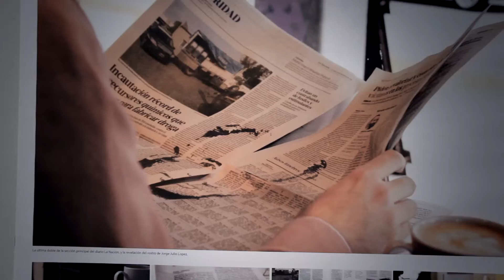Inauguración "Los demonios sin cuernos" de J. Caterbetti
Muestra que exhibe escritos y objetos pertenecientes a Julio López reinterpretados por el artista Jorge Caterbetti, que acompaña otras exposiciones en MAM Museo Arte y Memoria y Legislatura Bonaerense.

Con motivo de un nuevo aniversario de la segunda desaparición de Julio López, se presenta la muestra “Los demonios sin cuernos”.

En conjunto con el MAM Museo Arte y Memoria y la Cámara de Diputados de la provincia de Buenos Aires donde se exhiben trabajos de Jorge Caterbetti a partir de escritos, objetos y pertenencias originales de Julio López.

Los escritos presentan diferentes recuerdos que López transcribía o dibujaba sobre hojas de papel de cuadernos, de revistas o publicidades. Desde su paso por el centro de detención ilegal conocido como Pozo de Arana o la Comisaría 5° de La Plata, describe su tortura, nombres de personas desaparecidas que conoció o lugares donde se habrían cometido asesinatos y enterramientos.

Además se exhiben la bicicleta con la que Julio López utilizaba para ir a su trabajo, ropa y herramientas que guardaba en una caja que a su vez contenía en un lugar secreto, los escritos.

Jorge Caterbetti es artista conceptual formado en el Instituto de Artes Plásticas de Avellaneda, Argentina (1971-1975). Estudió Abogacía y Procuración en la Facultad de Derecho de la Universidad de Buenos Aires (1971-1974). Desde 1999 se especializó en filosofía con Luis Halfen, Hugo Mugica y con Florencio Noceti.

Cuenta con una Maestría en Diseño Comunicacional de la Facultad de Arquitectura, Diseño y Urbanismo, Universidad Nacional de Buenos Aires (DICOM-FADU-UBA). Es Profesor Asociado de Medios Expresivos I y II de la carrera de Diseño Gráfico en la Facultad de Arquitectura, Diseño y Urbanismo de la Universidad de Buenos Aires (FADU-UBA) y Profesor Titular de Prácticas Audiovisuales Contemporáneas en la Licenciatura de Artes Audiovisuales de la Universidad de las Artes (UNA). Colabora desde 2012, con la State University of New York, Purchase College, Sociology, como Profesor invitado para el programa Buenos Aires: Social Activism, Memory and Human Rights.